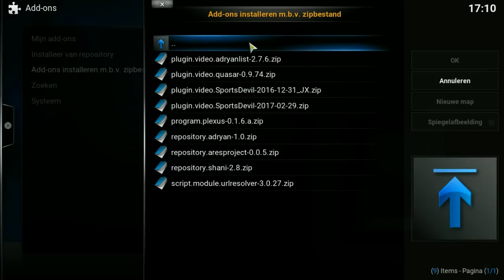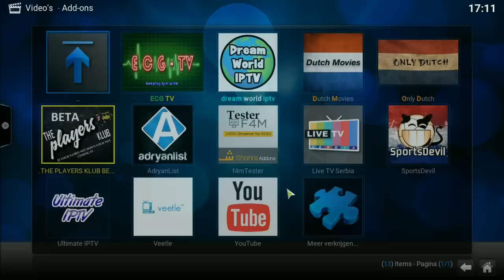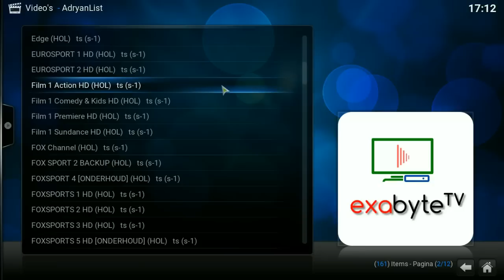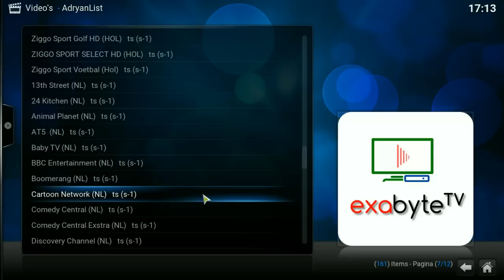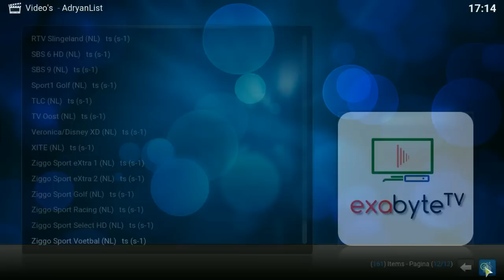KODI - Nederlands LIVE TV Kanalen!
Kijk Nederlandse kanalen in HD kwaliteit
met deze geweldige addon!

Abboneer voor meer!